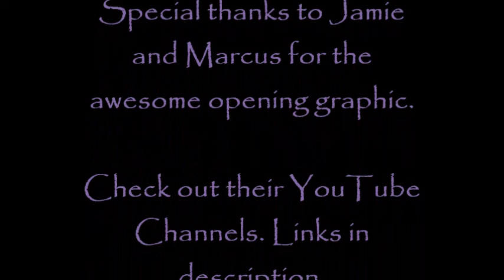Don't Lie | WooSprinkles | Mother of Eve | ShortScaryStories